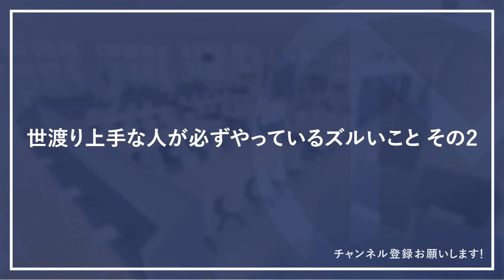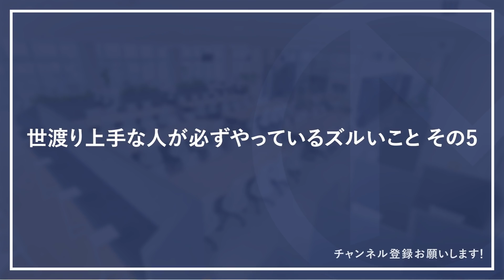【やらないと損】世渡り上手な人が必ずやっているズルいこと 5選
今回は、「世渡り上手な人が必ずやっているズルいこと」をお伝えします。
間違いなく誰もが使えて実践すれば、自分がリーダーをやらなくても、一生懸命勉強しなくても
気づいたら人に慕われて、たくさんのチャンスが舞い込んでくるようになります。

まさにズルいテクニックです。
ぜひ最後まで、ご覧ください。

人の心を一瞬でつかむ方法―――人を惹きつけて離さない「強さ」と「温かさ」の心理学

プライドレス

■引用画像として使用
鬼滅の刃8巻

経営者、人事の方はこちらから！

７つの習慣

■株式会社divでは一緒に働く仲間を大募集しています！
下記リンクから応募待ってます！

ID:  @makonari

1989年生まれ、福岡市出身。青山学院大学卒。

■動画制作
原稿：マコなり社長
クリエイティブディレクション：堀井 拓也 @horii00
編集・サムネイル：マコなり社長監修のもとスタッフが作成

人を傷つけるならそれなりの準備と覚悟を持って行ってください。